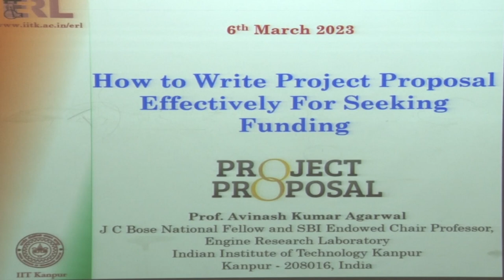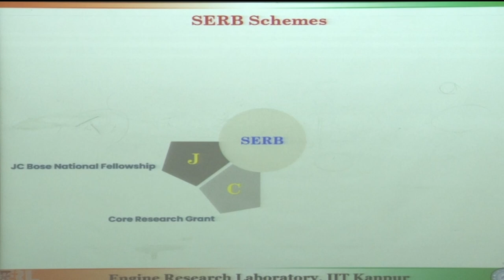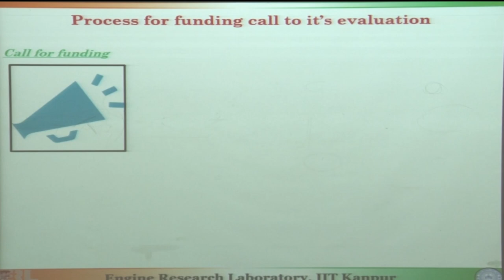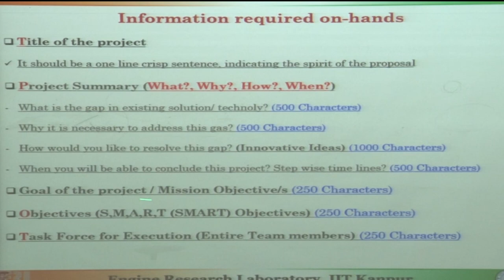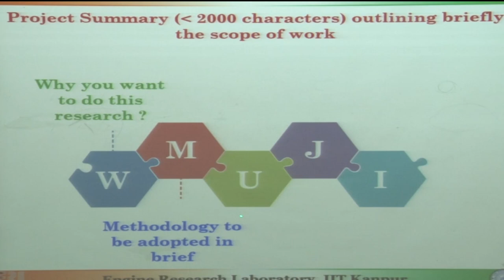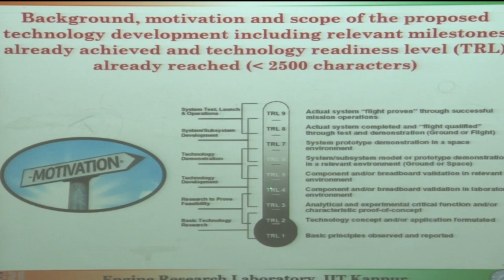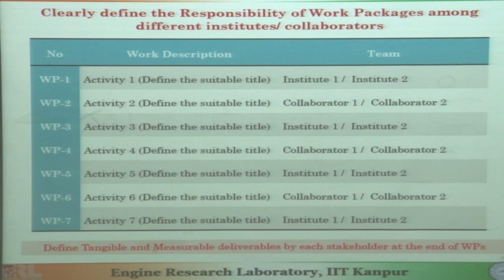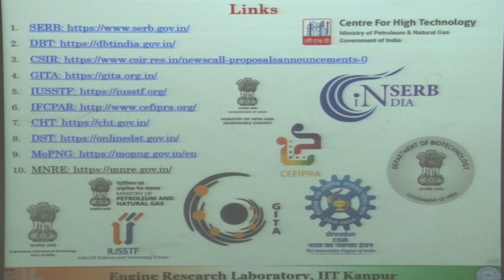Project Proposal- IIT Kanpur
How to Write Project proposal Effectively For Seeking Funding